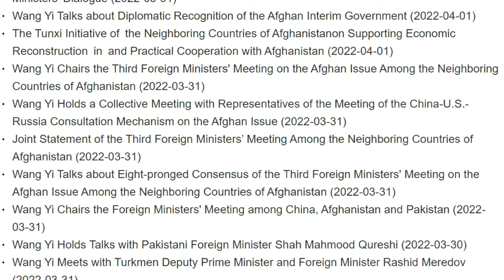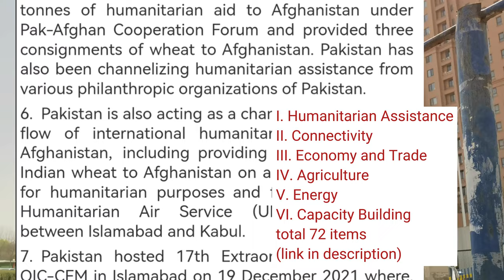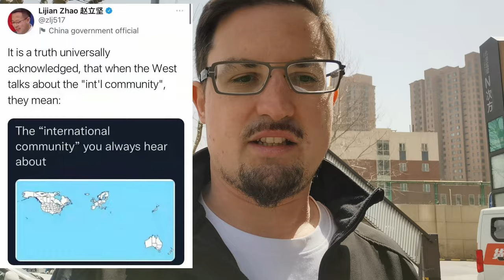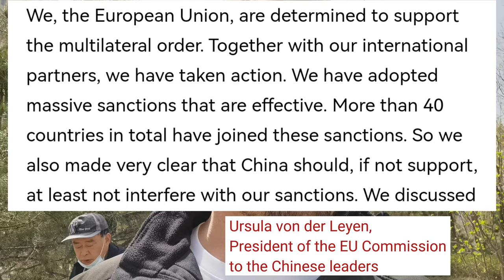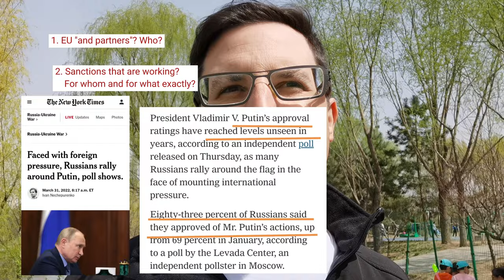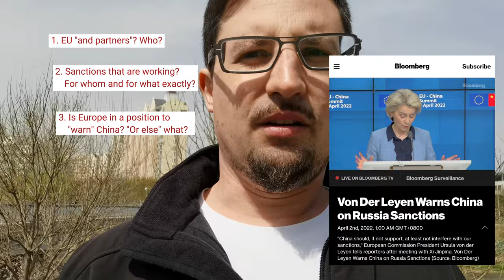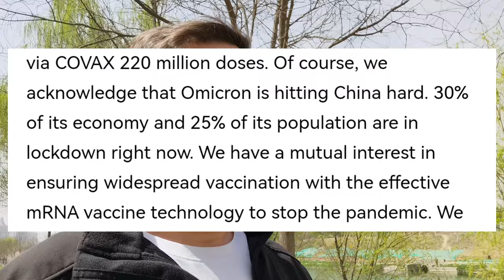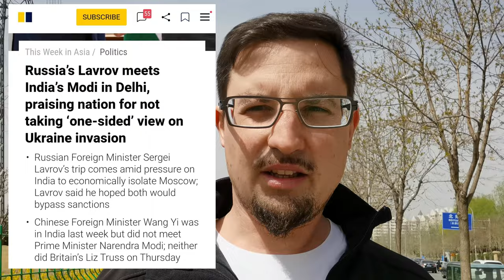China and the Ukraine Crisis (2 - diplomacy of China and the West)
Since the beginning of the Ukraine crisis, a flurry of diplomatic activities by all major powers has begun, but not all of them seem equally successful. China, Russia and India each seem to make substantial progress in important topics like stabilizing the central Asian region around Afghanistan, mending the border tension between China and India, or reaffirming the close relationship between Russia and India, while the West is awkwardly pressuring and demanding everyone condemn Russia while at the same time begging for oil and gas. Usually when asking for help with a vital resource, one isn't in a position of making geopolitical demands. Also, when talking to a world region like Africa, one should make one's homework regarding their history before making bold claims about one's past contributions.

African media commenting on Blinken and Nuland in Africa:
US think tanks calling for Europe to source gas from North Africa
Hongkong newspaper SCMP and Indian newspaper Economic Times confirming Lavrov met Indian PM Modi while other foreign ministers didn't:
US wars since the end of the Cold War:
NYT and Bloomberg explaining why Russian President Putin enjoys stellar approval ratings end of March:
Official EU statement of Ursula von der Leyen warning and threatening China (and talking of 300 million Chinese under lockdown)
Commentary by Bloomberg of v.d.Leyen "warning China"
The Guardian speaking of 37 million Chinese under lockdown before adding 25 million in Shanghai

00:00 Introduction and the "Qingming Festival" in China
03:00 Overview of global diplomatic flurry, and focus on China
03:57 The successful conferences of "neighbors of Afghanistan"
12:12 China and South East Asia
14:40 Call of the Chinese foreign minister with Switzerland
16:17 EU's von der Leyen's irritating statements to China
25:13 Africa as the new target of US diplomacy
26:40 US Secretary of State Blinken's request for oil from Algeria
28:02 US Undersecretary Nuland's ignorant statement to Africa
35:40 Indian diplomacy welcoming the world in New Delhi
38:50 The problem of value based diplomacy by hypocrites

Channels I recommend that help me make sense of current events and global politics (if you like any of them, you won't hate my channel):

The Duran (top quality analysis and overview of a vast range of media reports to make sense of news beyond the MSM, recently a lot of live coverage from people inside Ukraine beyond Kiev)

New Atlas (top fact based research on Western hypocrisy, imperialism especially with focus on South East Asia and China)

Notable scholars to watch (they frequently appear on various channels)
Vijay Prashad
John Mearsheimer
Sarah Wagenknecht (German)